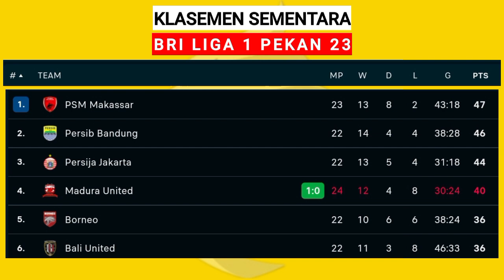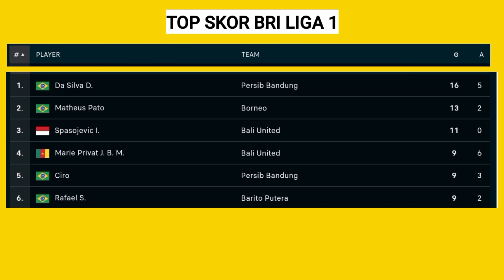HASIL BRI LIGA 1 PERSIKABO VS MADURA UNITED 0-2 -KLASEMEN TERBARU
klasemen terbaru bri liga1
top skor terbaru bri liga 1
persikabo vs madura united -0-2#jadwalliga1